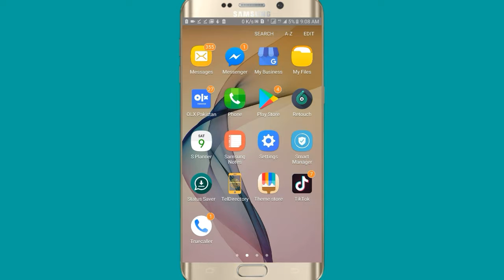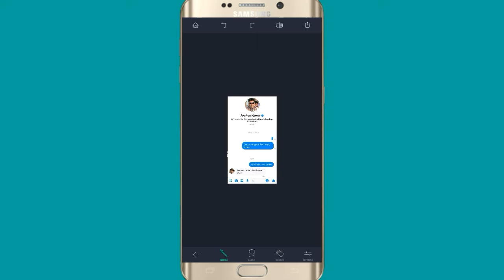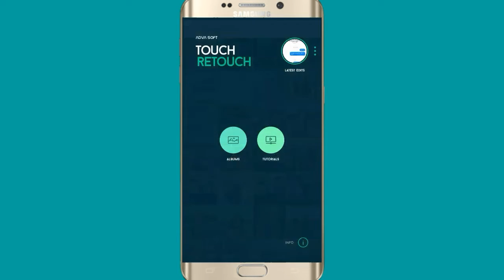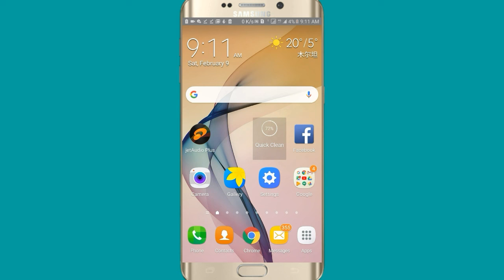How to remove unwanted Object in photo |Anything| with retouch By MF technical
Hi Guys
Aaj mai apko btaonga k kis trah aap apni pics se unwanted object hata skty hain oskeliye ap pori video dekhen👍👍👍

Hi Dear.
Please do me a one more favor .

MF TECHNICAL

If uh need any help i'll be there thanks
Muhammad Faheem

FACEBOOK ID
Muhammad Faheem

INSTAGRAM ID
Muhammad Faheem